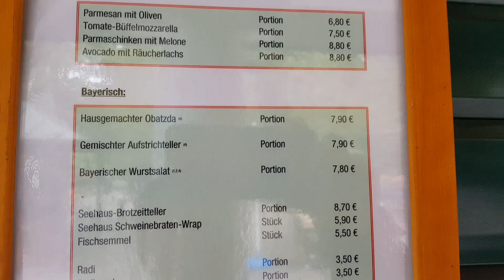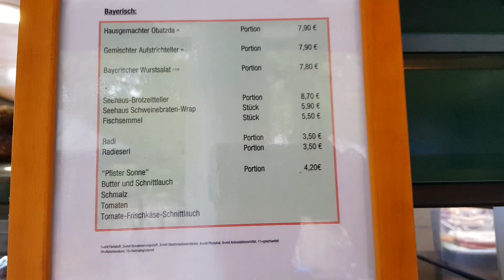Các món ăn tại Vườn Anh Munich